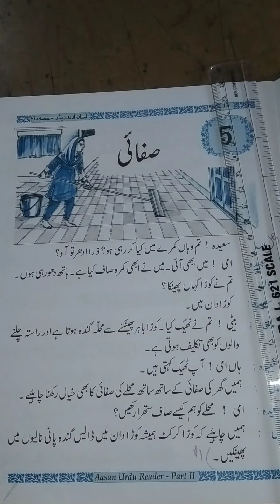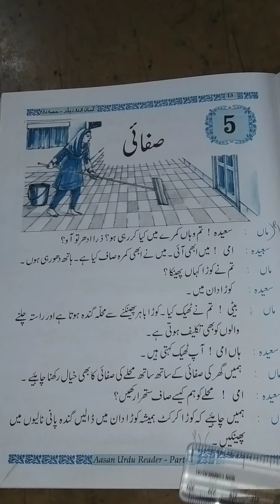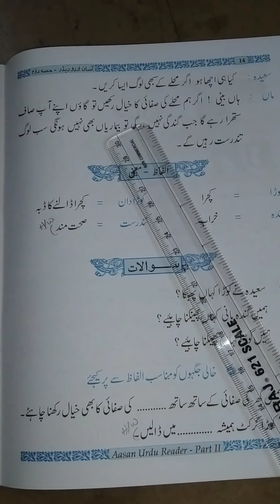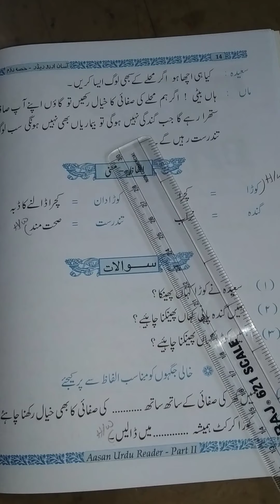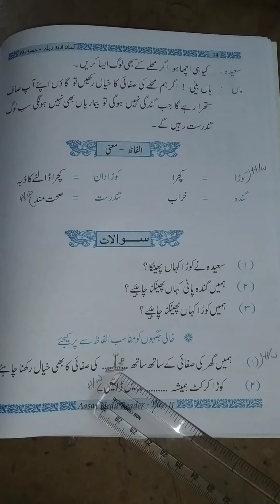2nd class Urdu lesson 5 Safai part 02 complete